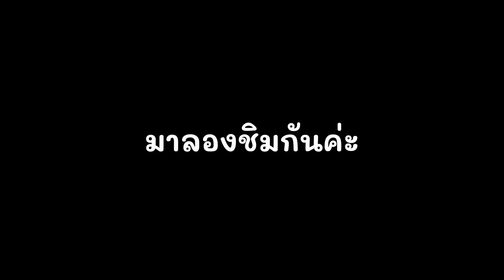3 วิธี ทำน้ำชาเขียวเก็บไว้ สะดวก ชงโดยวิธีแช่ French press/ชงด้วยหม้อต้ม moka pot/เครื่องชงกาแฟ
3 วิธี ทำน้ำชาเขียวเก็บไว้ สะดวกเวลาใช้งาน ชงโดยวิธีแช่ French press/ชงด้วยหม้อต้ม moka pot/เครื่องชงกาแฟ

ติดตามเคล็ดลับดีๆ สูตรเด็ด ชงขายง่าย ขายได้จริง ที่ช่อง

 หรือ เลือกดูสินค้า ใน shopee